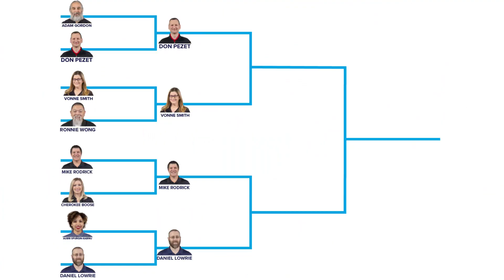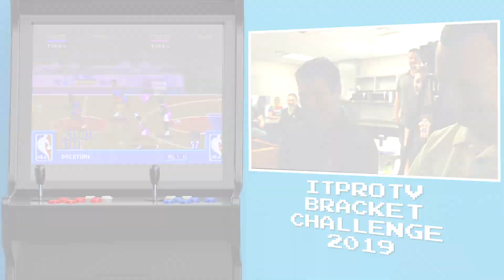The Brack-IT Challenge of 2019 (Final Round)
Well, it took overtime, but the winner is...Don! If you picked the bracket perfectly, you're a winner, too. Keep an eye on your inbox for more details. Thanks for playing along with the ITProTV Bracket Challenge 2019.